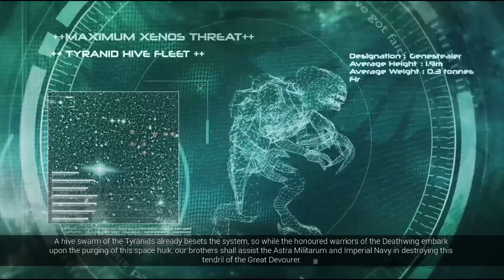Space Hulk: Deathwing | Full Game Walkthrough | No Commentary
There aren't that many games out there that take place within the Warhammer 40.000 universe; let alone a first person shooter. Though Darktide is on it's way to fill that gap, there have been a handful of shooters including Space Hulk Deathwing where we take up arms as the mighty Terminators who serve the Immortal Emperor. We are tasked to board an infested vessel and clear it from Xenos filth. A great arsenal of the most powerful weapons lay at our disposal and together we will bring victory for the glorious Emperor.
The game is pretty fun and has some very meaty and great weapon handling. Unfortunately the game can become quite repetitive since it's basically a hallway shooter with randomized waves of enemies heading towards you. There is not as much variety as one would hope, but nevertheless it still gives an awesome Warhammer 40K experience to give some light to that void of FPS games within this cool universe.